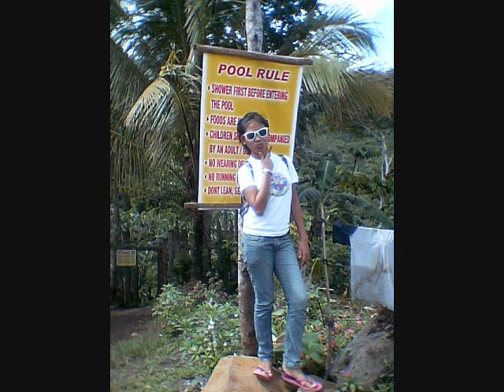C.A.L.I.N.A.N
CKAPOiiE & LiNGAW - MUCH :D